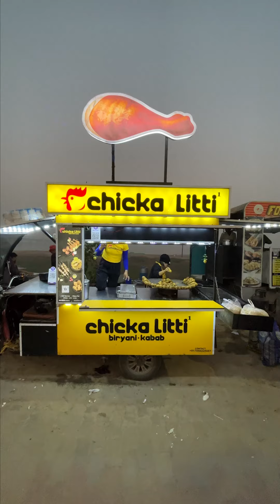नेपाल से पटना आ कर बेच रहे लिट्टी Chicken | भीड़ ऐसी की सिर्फ़ 5 मिनट में पूरा तवा ख़ाली Chicka Litti